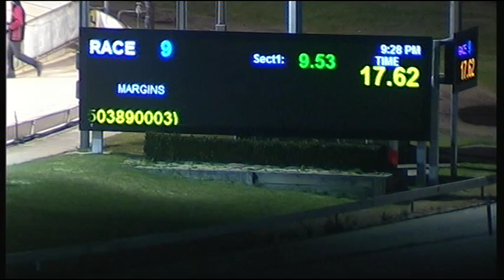CRN WED 15 JUL 15 R9